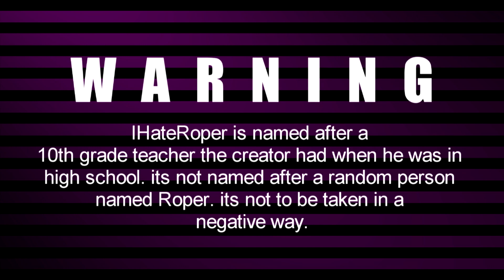IHateRoper Season 3 Episode 81